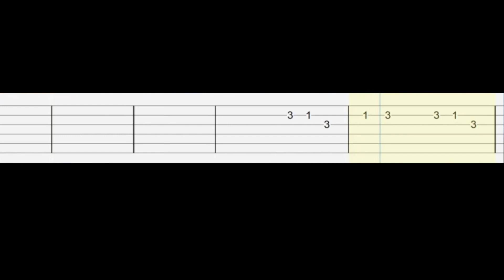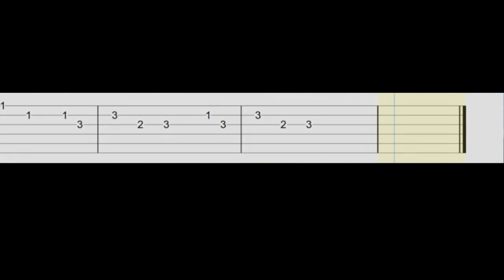NIKI - Take A Chance With Me | Guitar Tab Tutorial